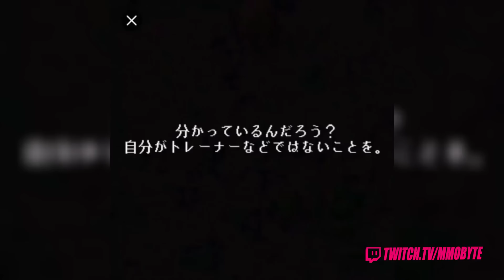Worst Gacha Ever? - Evertale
Is Evertale the worst Gacha ever?
sauce: official